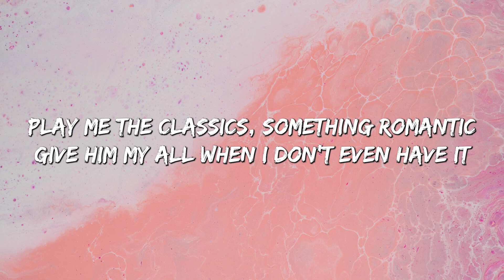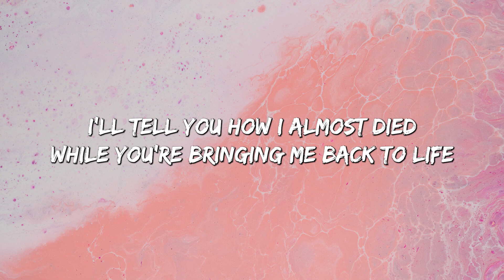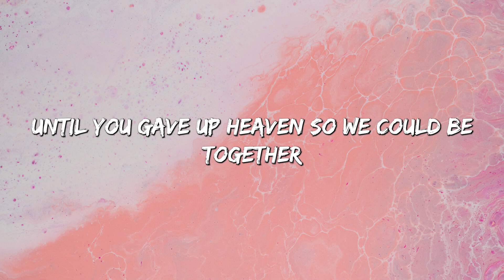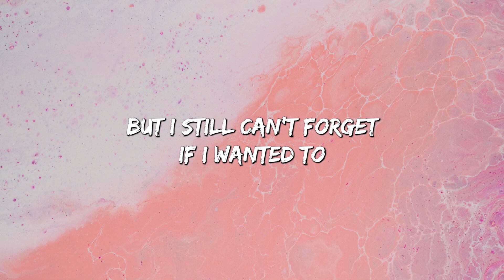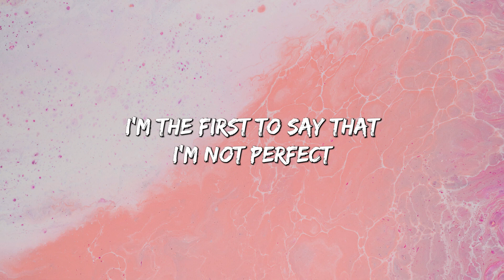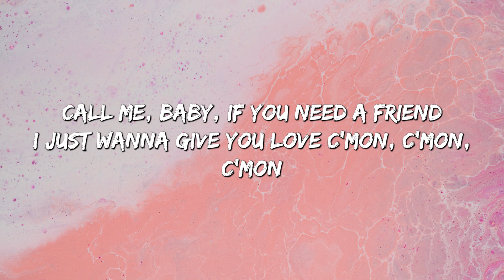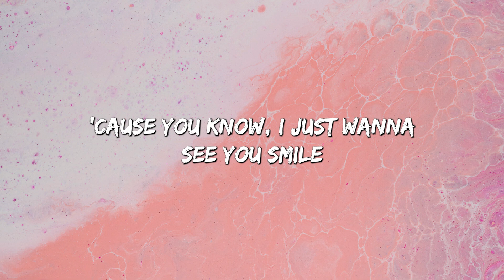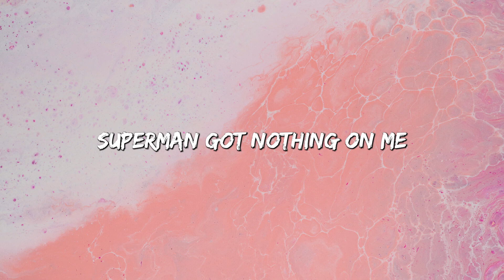Angel Baby - Troye Sivan (Lyrics) || Jamie Miller, Charlie Puth (Mix Lyrics)